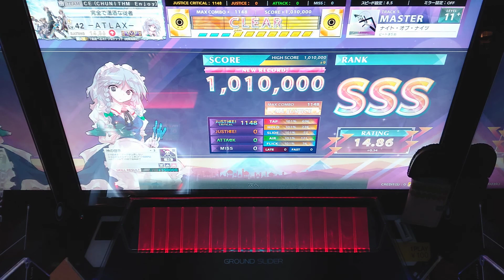【CHUNITHM】 ナイト・オブ・ナイツ(MASTER) 理論値 ALLJUSTICE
Player:あとら
タップ流しを身につけた